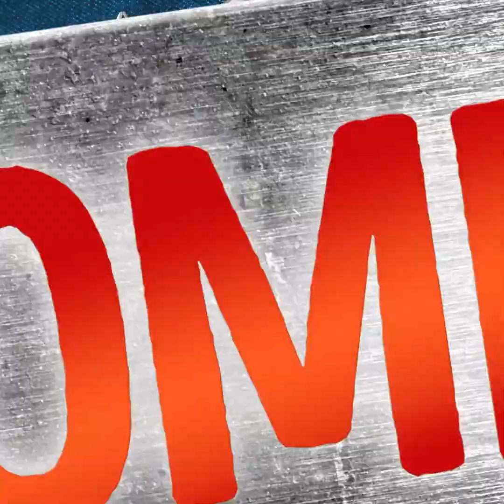36 MANEIRAS INTELIGENTES de CORTAR e DESCASCAR diferentes produtos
Minutagens:
0:08 Como descascar nozes
0:40 Truque com amêndoa
1:28 Hack com batata
1:59 Ideia com cebola
2:25 Hack com tomates
3:16 Descascar laranjas
3:51 Descascar maçãs